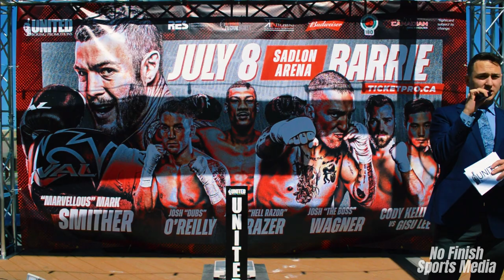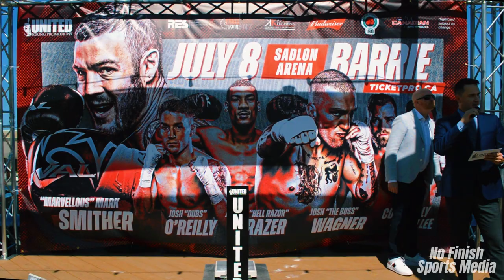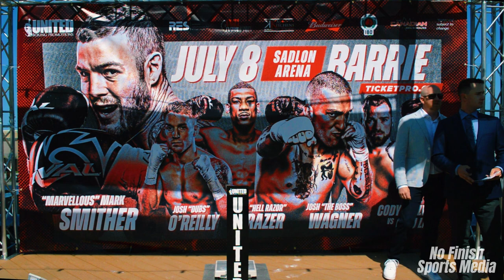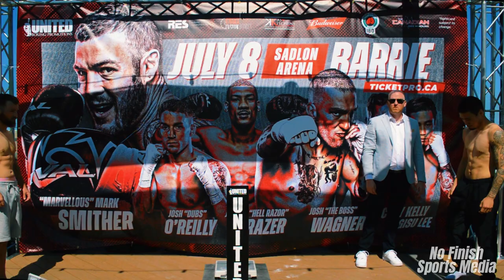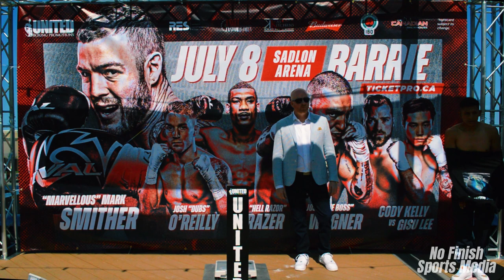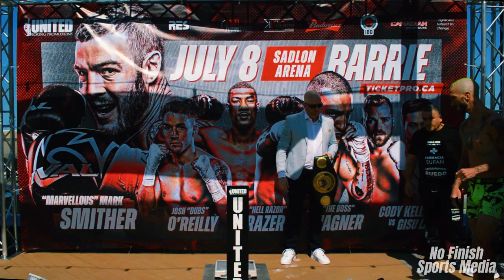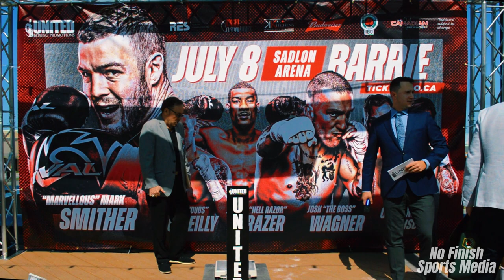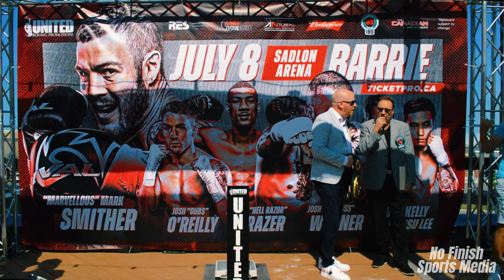MARK SMITHER and JOSH WAGNER Headline a Stacked Canadian Card - FULL WEIGH INS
Timeline of Fighter Face-Offs:
@ 1:05 - Gregory Miller vs Dan Almeida
@ 3:00 - Josh Frazer vs Ricardo Cernas
@ 5:18 - Cody Kelly vs Gisu Lee
@ 7:40 - Josh O'Reilly vs Alexis de la Cruz
@ 9:44 - Josh Wagner vs Williams Herrera
@ 12:10  - Mark Smither vs Jose de Leon Jasso

We're at The Canadian Brewhouse in Barrie for the United Promotions Media Weigh-Ins (the patio is awesome!) . All the fighters weighed in and look good for tomorrow!

For tickets to the upcoming fight on July 8th in Barrie

Follow United Promotions on IG/Twitter: @ unitedpromotions